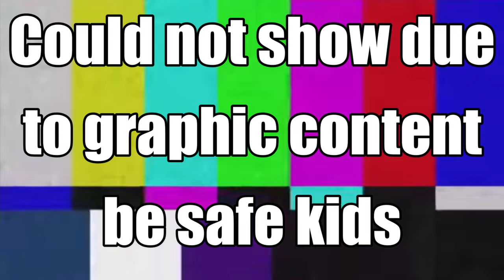I used Shimenawa on my C1 Wriothesley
In todays Genshin Impact video I combine my C1 Wriothesley with Shimenawa and its amazing honestly. I was very surprised at the results honestly, I didnt make them the main focus of the video but his normal attacks really did show up for this getting upwards of 50k which is very good and actually usable but I do like being able to use my burst for him so I probably wont be using this set unless I get a lot more energy recharge on it.